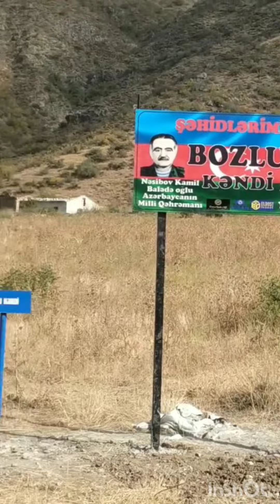[Laçın rayonu Bozlu kəndi]/YENİ/VİDEO GÖRÜNTÜLƏR(2022)KANALA ABUNƏ OL!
İşğaldan Azad Qarabağ aid Videolar paylaşılır izləmədə Qalın.
KARABAKH041
ABONƏ Ol